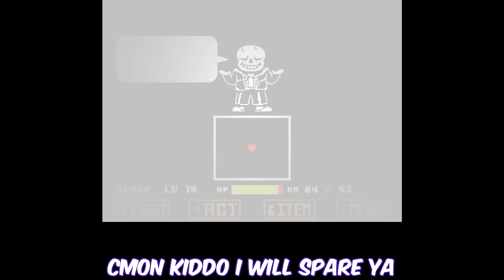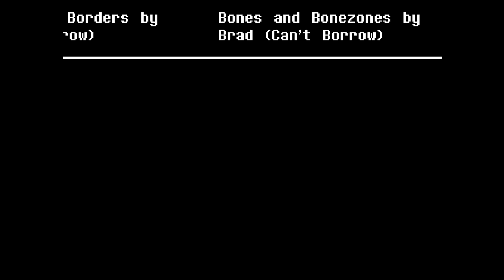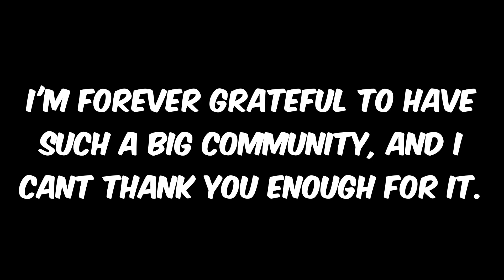8th Anniversary Megalovania with Lyrics | 1K Subscriber special 2/2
join discord duhhh

alot of inspiration from @corruptaled 's 8th anniversary megalovania cover

Credits: 3:20
Lyrics: 0:00
Thanks: 4:01